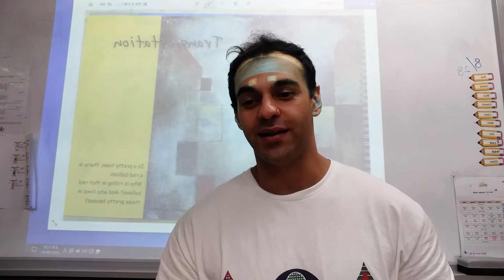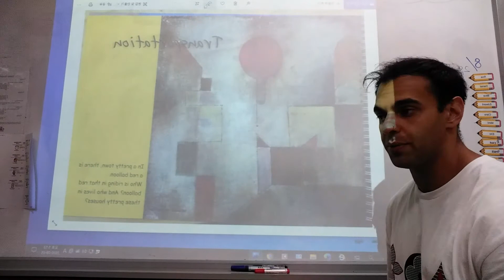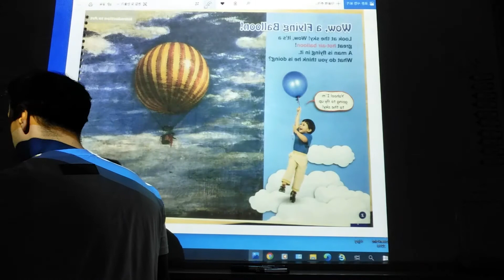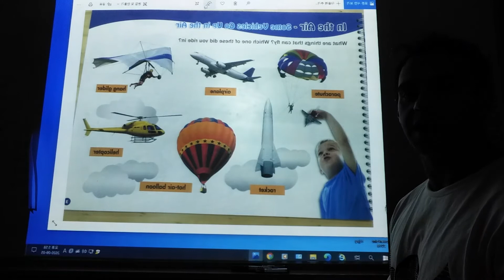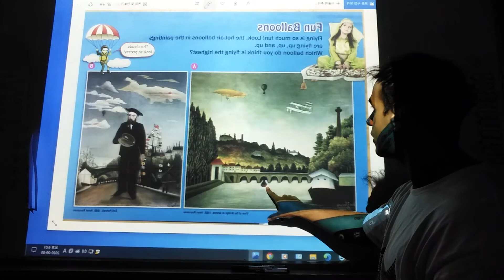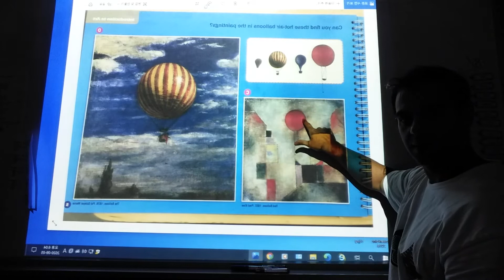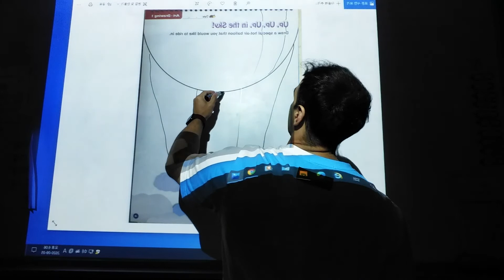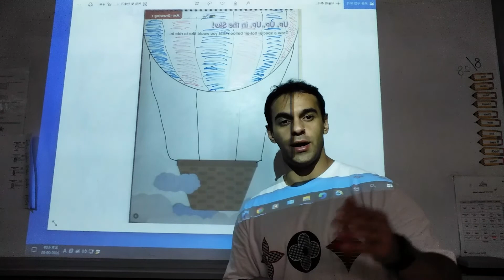Project Art Pre-K (for 5yrsPurple Rabbit & 6-1Yellow Coala)